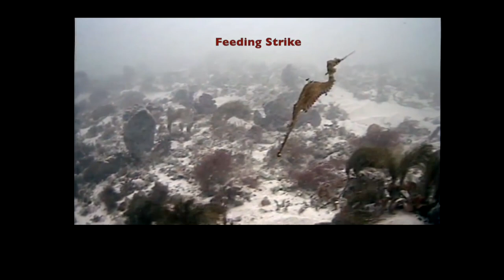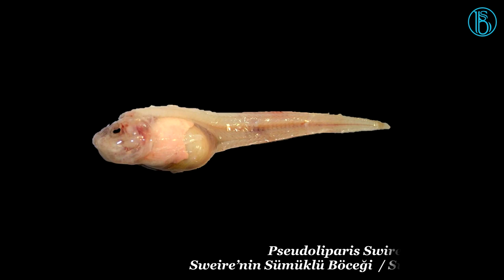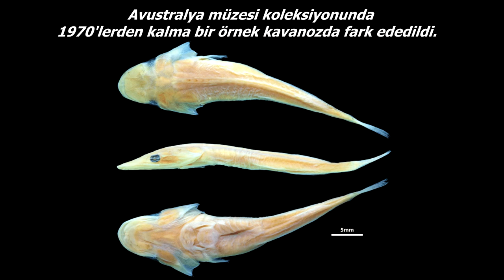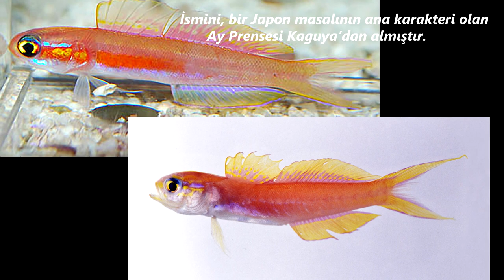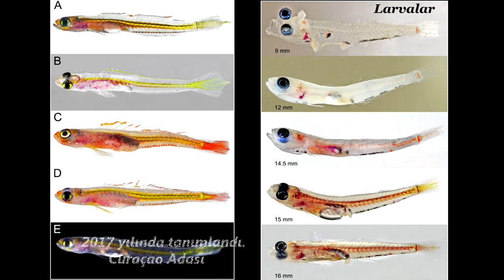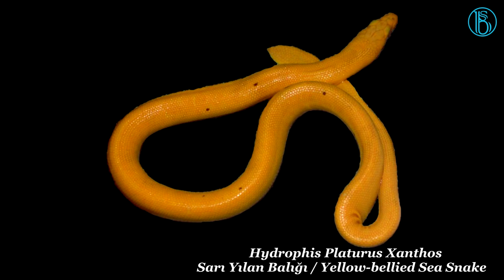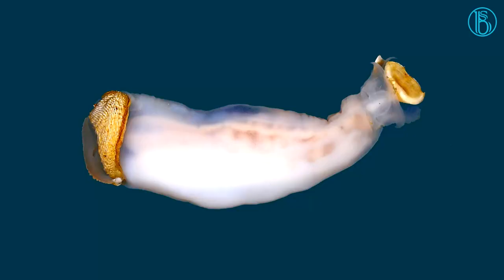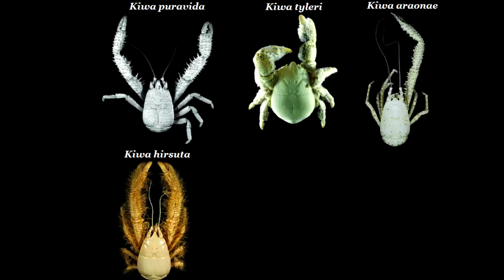Yakın Zamanda Keşfedilen Deniz Canlıları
Son zamanlarda yeryüzünün çeşitli sularında keşfedilmiş canlı türleri.
İzmir Katip Çelebi Üniversitesi (İKÇÜ) Su Ürünleri Fakültesi'nin de bir canlı türüyle katkıda bulunduğu liste.

• Etmopterus Benchleyi ♦ Ninja fener köpek balığı / Ninja lanternshark
• Arapaima leptosoma ♦
• Gramastacus Lacus ♦ Bataklık kerevit / Swamp crayfish
• Phyllopteryx Dewysea ♦ Yakut denize ejderi / Ruby seadragon
• Lasiognathus Dinema ♦ Fener balığı / Anglerfish
• Liropus minusculus ♦ İskelet karides / Skeleton shrimp
• Edwardsiella andrillae ♦ Andrill deniz anemonu / Andrill sea anemone
• Hawksbill Sea Turtle ♦ Biyofloresan deniz kaplumbağası / Biofluorescent  sea turtle
• Cherax Pulcher ♦ Rengarenk kerevit / Colorful crayfish
• Inia araguaiaensis ♦ Araguaia nehir yunusu / Araguaia river dolphin
• Torquigener Albomaculosus ♦ Beyaz-benekli balon balığı/White-spotted pufferfish
• Pseudoliparis Swirei ♦ Sweire’nin sümüklü böceği / Swire’s snailfish
• Epimeria Quasimodo ♦ Kambur karides / Hunchbacked shrimp
• Mollisquama Mississippiensis ♦ Amerikan cep köpek balığı / American pocket shark
• Nettorhamphos Radula ♦ Ördek gagalı balık / Duck-billed clingfish
• Hydrolagus Erithacus ♦ Robin’in hayalet köpek balığı  / Robin's ghostshark
• Halieutichthys İntermedius ♦ Louisiana krep yarasa balığı  / Louisiana pancake batfish
• Ghost Octopus ♦ Hayalet Ahtapot
• Pomatoschistus Nanus ♦ Nano kaya balığı / Nano goby fish
• Diogenes Heteropsammicola ♦ Keşiş yengeci / Hermit crab
• Gebiacantha Sagamiensis ♦ Mamun / Upogebiid shrimp
• Navigobius Kaguya ♦ Kaguya’nın kaya balığı / Kaguya’s dartfish
• Cirrhilabrus Shutmani ♦ Magma peri lapini / Magma fairy wrasse
• Hippocampus Haema ♦ Koreli  denizatı / Korean seahorse
• Mola tecta ♦ Hoodwinker güneş balığı / Hoodwinker sunfish
• Palatogobius İncendius ♦ Al kaya balığı / Fire goby
• Roa Rumsfeldi ♦ Kelebek balığı / Deep-blackfin butterflyfish
• Tosanoides Aphrodite ♦
• Macrobiotus Shonaicus ♦ Mikroskobik Su Ayısı / Tardigrade
• Squalus Clarkae ♦ Genie’nin camgöz köpek balığı /  The Genie's dogfish
• Brachiopsilus Dianthus ♦ Pembe el balığı / Pink handfish
• Hydrophis Platurus Xanthos ♦ Sarı yılan balığı / Yellow-bellied sea snake
• Cherax Warsamsonicus ♦ Kerevit / Crayfish
• Helcogramma Atauroensis ♦ Triplefin Blenny
• Lithoredo Abatanica ♦ Taş yiyen gemikurdu / Rock-eating shipworm
• Yoda Purpurata ♦ Palamud solucanı / Acorn worm
• Pomacentrus Flavioculus ♦ Papaz balığı / Damselfish
• Spiculosiphon Oceana ♦ Amipsi protist / Amoeboid protist
• Scolopendra cataracta ♦ Yüzen kırkayak / Swimming centipede
• Phyllodesmium Acanthorhinum ♦ Deniz sümüklüböcek / Sea slug
• Phyllodesmium Undulatum ♦ Sümüklüböcek / Sea slug
• Scaleless Blackfish ♦ Pulsuz karabalık
• Chondrocladia lyra ♦ Lir sünger veya arp sünger / Lyre sponge or harp sponge
• Paracheilinus Paineorum ♦ Flaşör lapina / Paine’s flasher wrasse